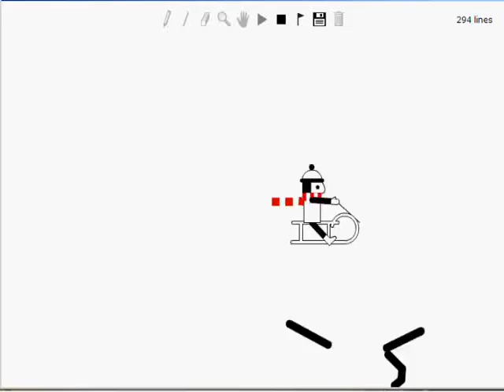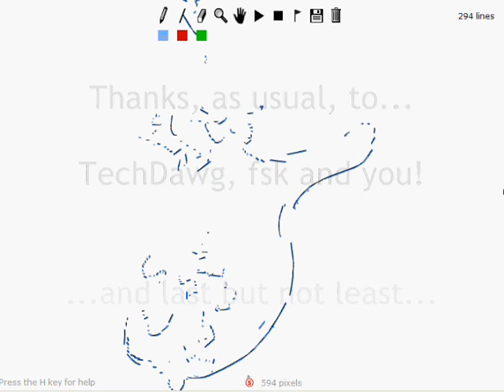Thanks Frank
I almost gave up on this track, I'm glad I didn't.(previewed as "Chill Out") With new endings and a new song. All blue, of course.